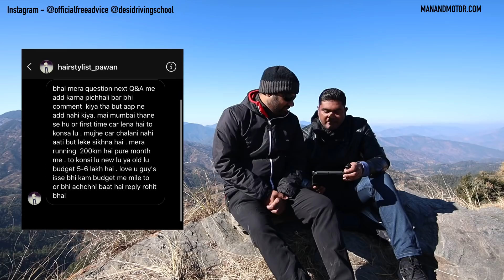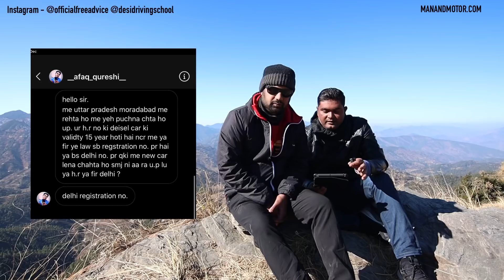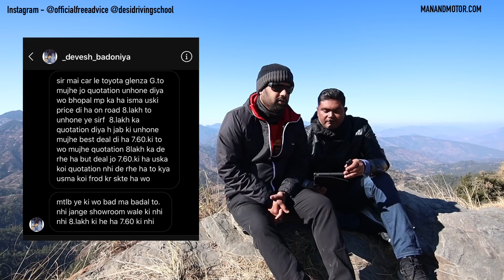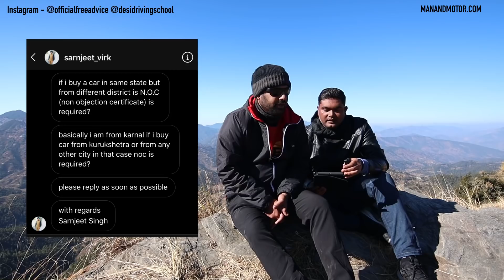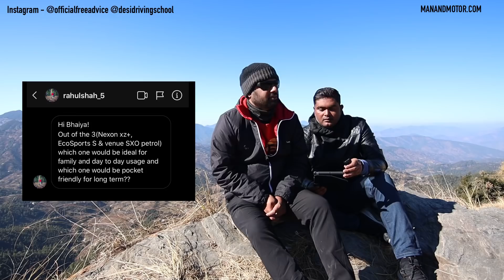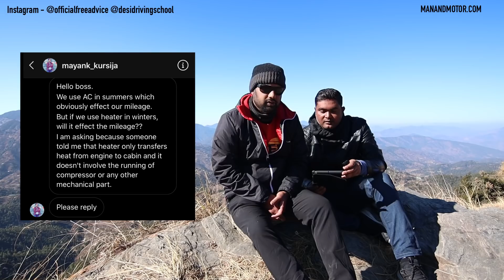नयी कार और Unofficial Discount ?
First Aid Box
Puncher Kit
Air Pump / Tyre Inflator
Jumper Cable
Best Car Duster
Duel Port Fast Car Charger
Microfibre Cleaning Cloth
Car Mini Dust / Trash Bin
Car Large Dust / Trash Bin

My Gears for Video Creation :

Main Camera
Action Camera
Audio Mic
Editing Software : Final Cut Pro X +  Adobe Premiere Pro